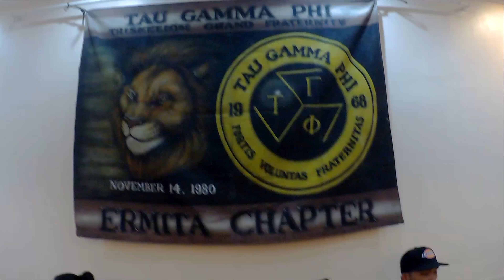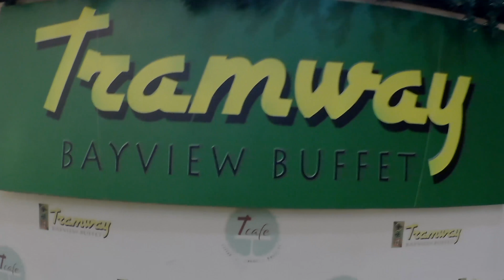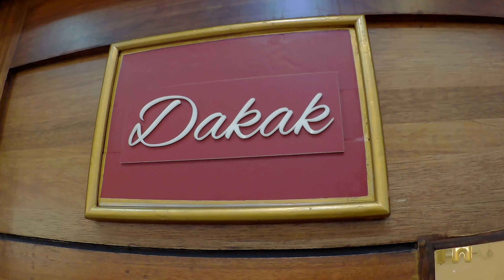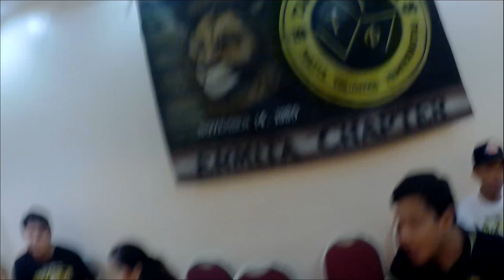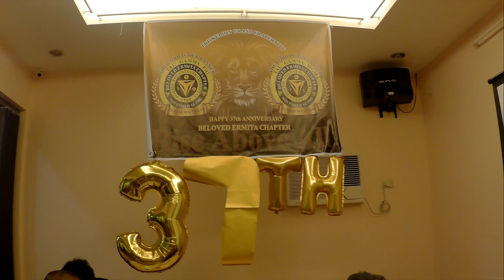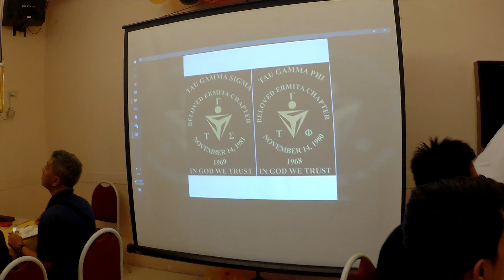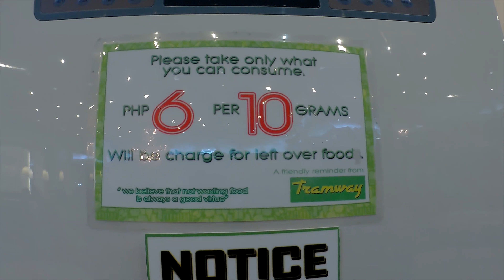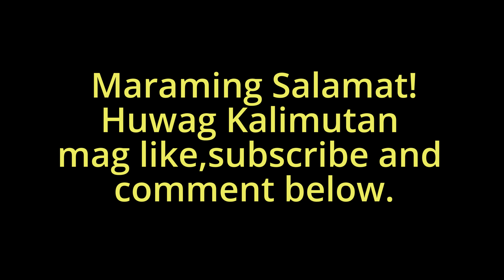Tau Gamma Phi/Sigma 37th Founding Anniversary Ermita Chapter